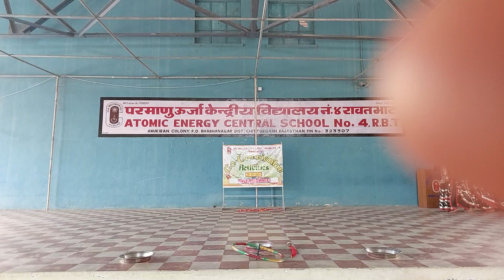Junior Pratap House performance # Second Position